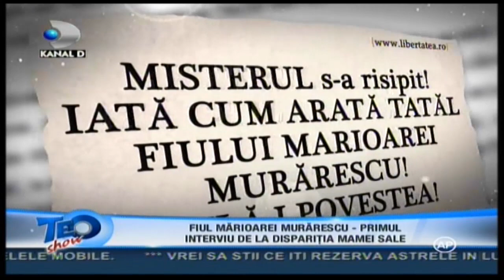Florin Vasilica - Revolta: O poveste fara sfarsit - despre doamna Marioara Murarescu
Acest clip nu este un tribut adus doamnei Marioara Murarescu! Acest clip este o revolta personala in urma la ceea ce se intampla in tara aceasta atunci cand o valoare nationala pleaca dintre noi!